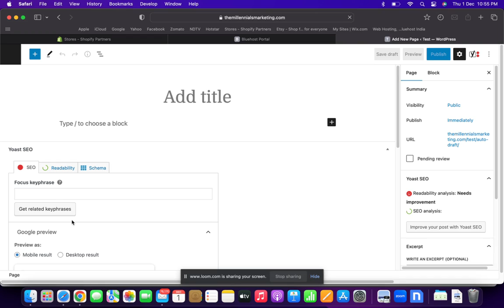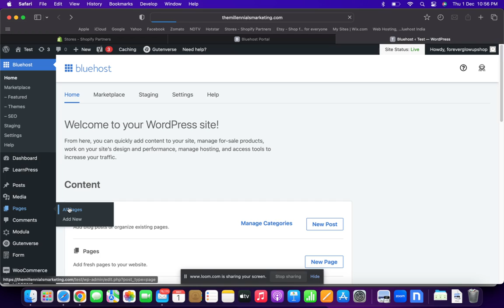How to add pages in wordpress